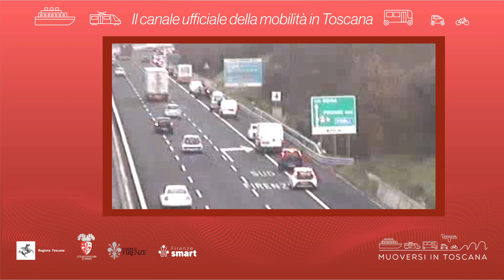Muoversi in Toscana - Edizione delle 19.30 del 19 aprile 2022